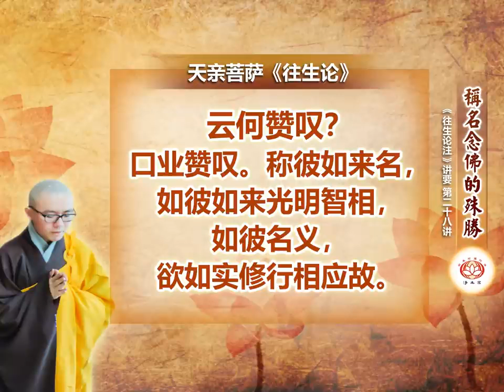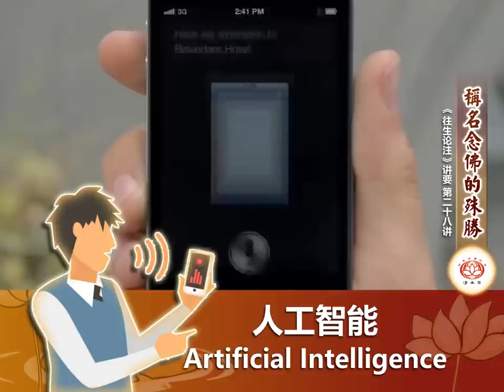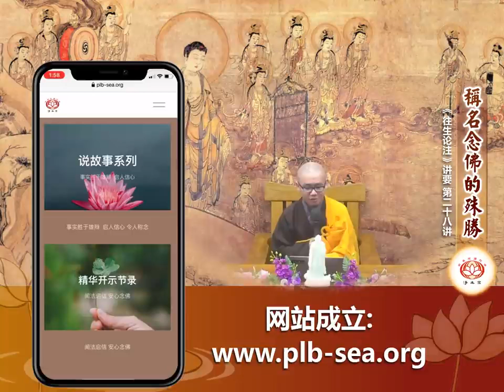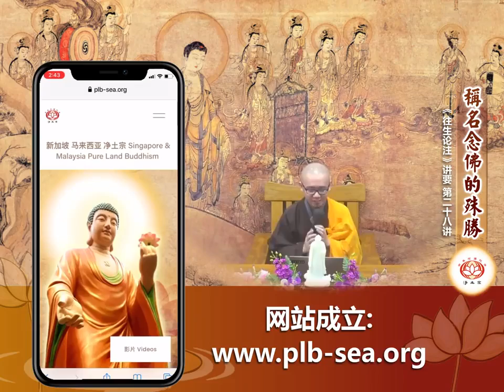《往生論注》講要 第28集 稱名念佛的殊勝 凈本法師 主講